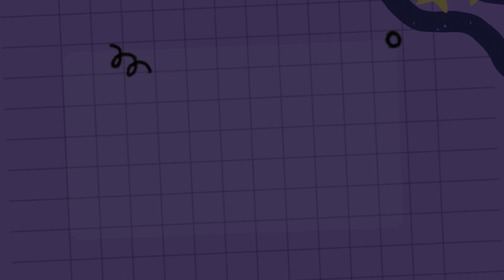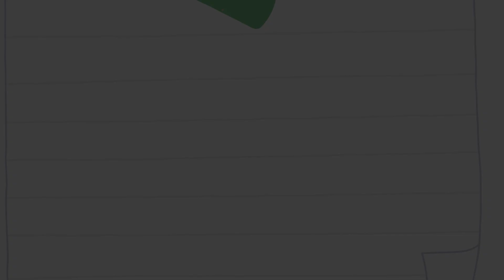Learning to Be Ready: Shri A. R. Tambe Sir's School Marks Epidemic Preparedness Day